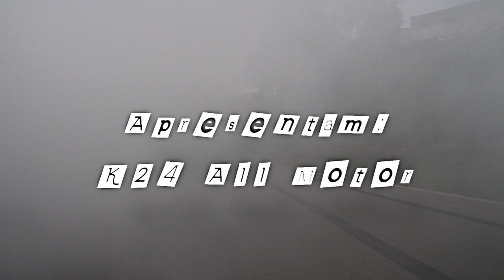Civic Si K24 Aspirado feito pela Rev It Up (Autódromo Geraldo Backer)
Clipe mostrando testes de um Civic Si usando motorização K24 (2.4lts) feito pela Rev It Up no Autódromo Geraldo Backer.
Agradecimemos a Dieckle Ickles pela disponibilização da estrutura do Autódromo.
Rev It Up